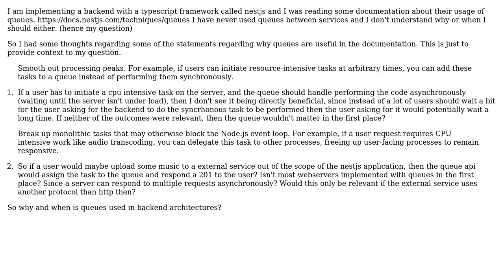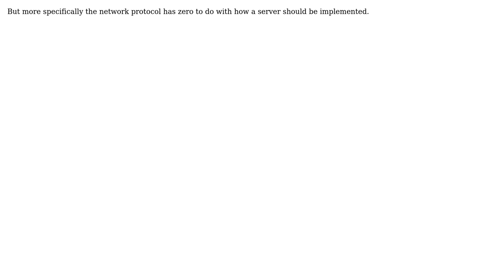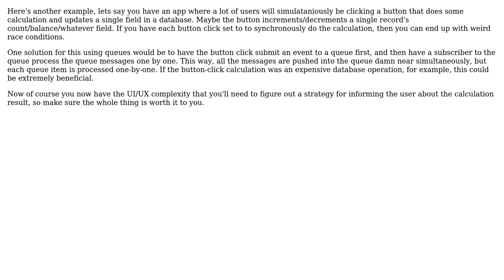Software Engineering: Why and when is queues used in backend architectures? (3 Solutions!!)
Software Engineering: Why and when is queues used in backend architectures?

With thanks & praise to God, and with thanks to the many people who have made this project possible! | Content (except music & images) licensed under CC BY-SA | Music | Images & others | With thanks to user tale852150 user Kain0_0 user Jonas Gronbek user Graham and the Stack Exchange Network Trademarks are property of their respective owners. You are responsible for your own actions.